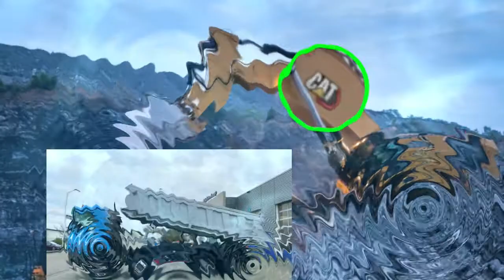8min Audio sound digging effect mining ambient excavation Caterpillar 6015B Excavator Liebherr 974